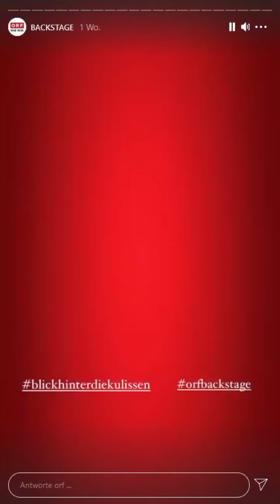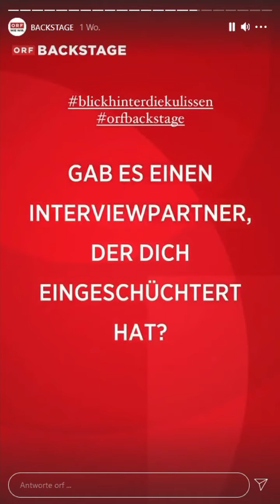ORF ZIB2 Backstage Instagram-Stories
Im Sommer gewährte der ORF auf seinem Instagram-Kanal einen Blick hinter die Kulissen der ZIB2 mit dem Moderator Armin Wolf.